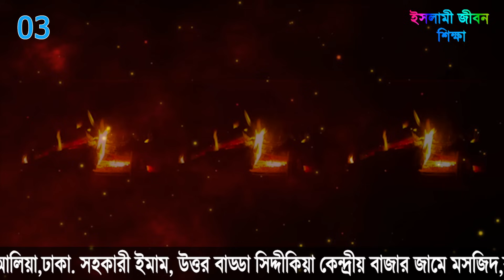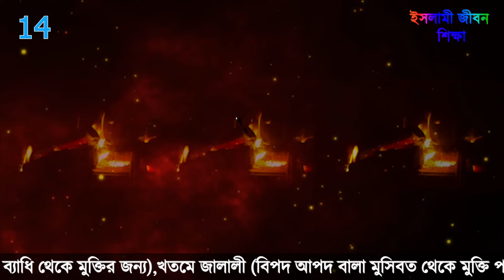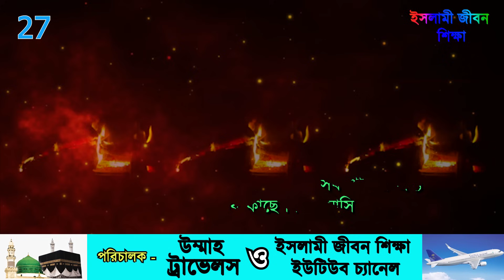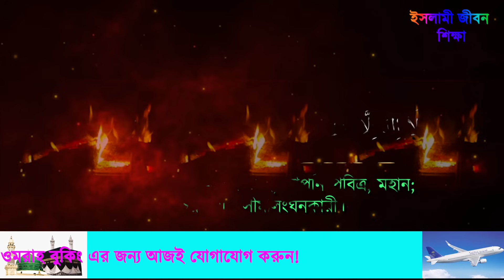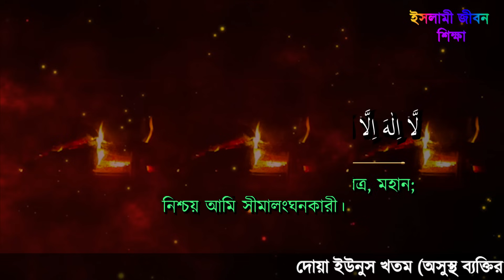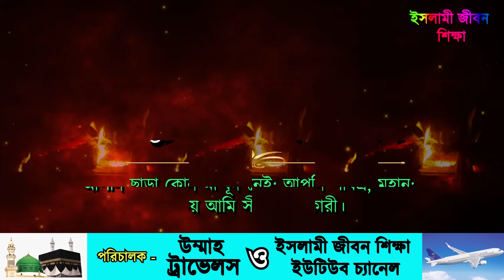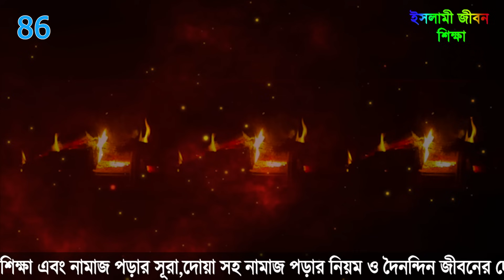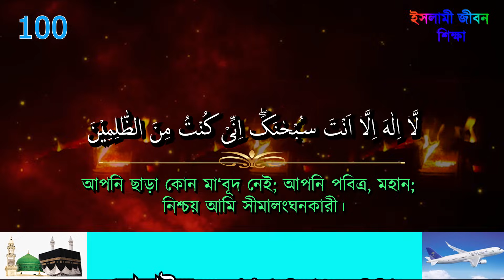তওবা ইস্তিগফার ও দোয়া ইউনুস ১০০ বার। dua younus and istighfat। জীবনের গোনাহ মাফ ও বিপদ মুক্তির জন্য।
দরুদে ইব্রাহিম বাংলায় লেখাদরুদে ইব্রাহিম ফজিলত#দরুদে ইব্রাহিম এর বাংলা অর্থ#দরুদে ইব্রাহিম সঠিক উচ্চারণ#দরুদে ইব্রাহিম বাংলাdurood ibrahim bangla#durood ibrahim bangla ortho#durood ibrahim bangla translation#durood ibrahim bangla uccharon#durood ibrahim bangla song#durood ibrahim bangla anubad

বরকতময় ৩৩ আয়াত ! নিরাপত্তার পথিক ! #33 ayat manzil #৩৩ আয়াতের ফযিলত বাংলা অনুবাদ সহ ৩৩আয়াত #৩৩ আয়াতের তাৎপর্য #33 ayater fozilot #৩৩ আয়াতের ব্যাখ্যা

ayatul kursi,ayatul kursi bangla,চার কুল ও আয়াতুল কুরসি,চার কুল সূরা,বাকারার শেষ দুই আয়াত,হাশরের শেষ তিন আয়াত,আয়াতুল কুরসি,সূরা হাশরের শেষ তিন আয়াত,আয়াতুল কুরসি,সূরা বাকারার শেষ দুই আয়াত ও হাশরের শেষ তিন আয়াত,আয়াতুল কুরসি(آية الكرسي) বাকারার শেষ দুই আয়াত,চার কুল সুরা,চার কুল ও আয়াতুল কুরসী,চার কুল বাংলা অনুবাদ,চার কুল মানে কি,

#৩৩ আয়াত#৩৩ আয়াতের ফজিলত#জ্বিন ও যাদুর কুরানি চিকিৎসাBD Jinnat media#bd Jinnat media#BD Jinnat Media#গজলحمدArabic gojol#কুরান তিলাওয়াতমধুর কন্ঠে কুরান তিলাওয়াত#জ্বীন#কুরানের আমল যাদুর ধংশক্বারিদের তিলাওয়াত কুরানের ৩৩ আয়াত#৩৩ আয়াত বাংলা উচ্চারণ#৩৩ আয়াতের আমল